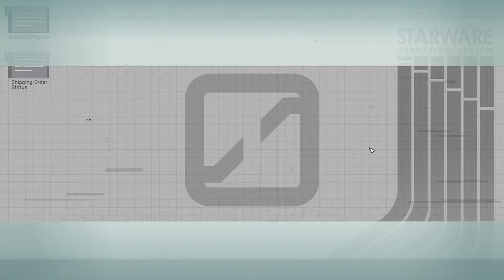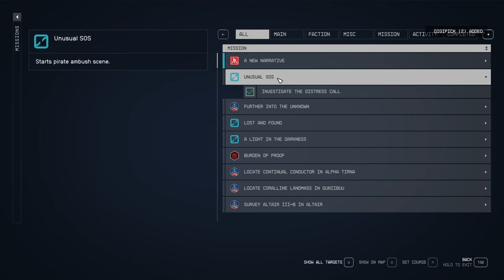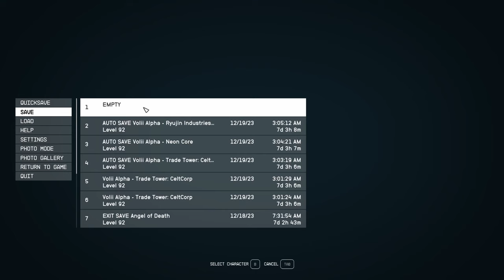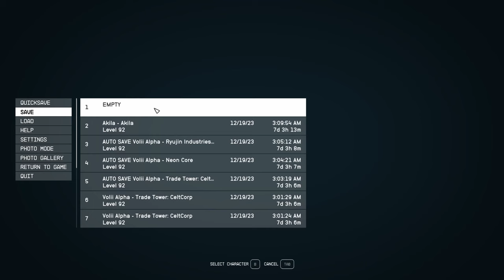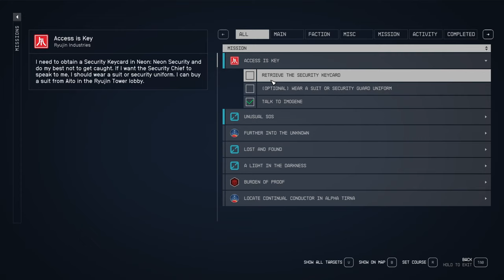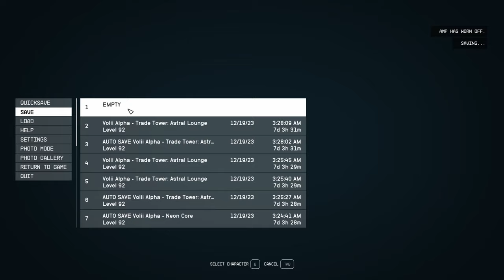STARFIELD Walkthrough Gameplay Part 61 Back to The Grind Side Questing - FULLGAME